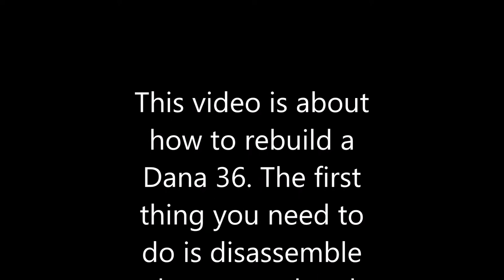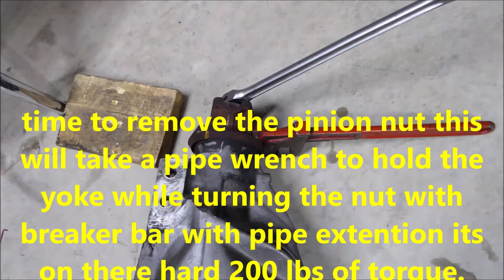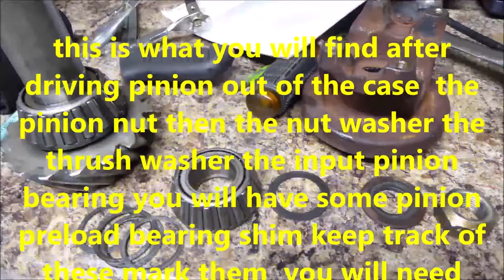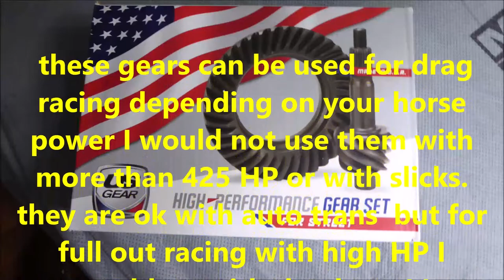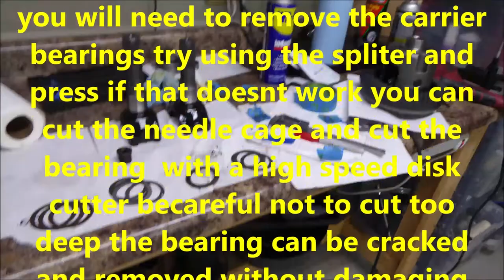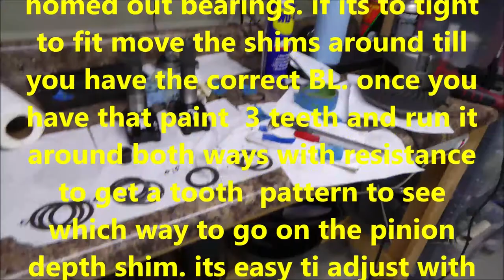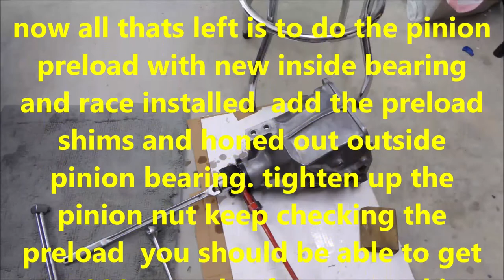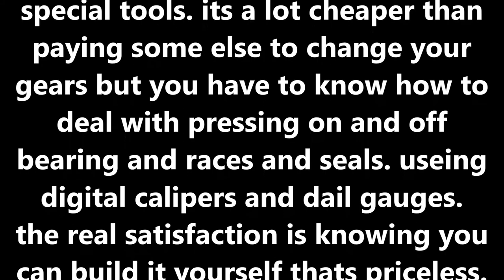How to rebuild a dana 36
How to rebuild a dana 36 out of a 1996 Corvette.
my cost to do the rebuild for parts was around $500
pinion and ring gear set was $340 from Strange
bearing seal kit was from ebay $100
otc tool for snap rings was from amazon $40
bearing press was from Northern Tool $135
most of all the other tools I had.
If you want a detailed guide go here it will cost you $14.95 but its worth it